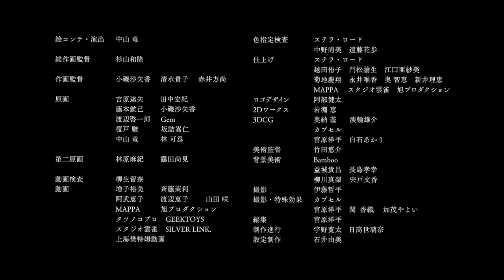Chainsaw Man - Official Trailer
This manga had me so excited after reading just a couple chapters, online I had to stop reading as I had decided to straight away order the manga through my contact in Japan.